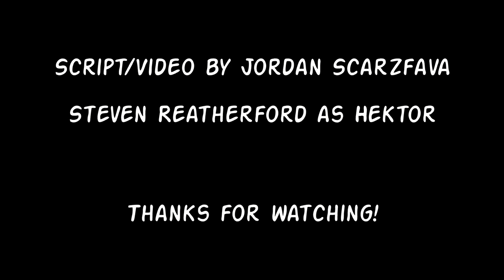SUPPORT TOA!! (feat. Hektor Scareborough)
Special thank you to @HypeVoiceActing for voicing Hektor and drawing the thumbnail for this.